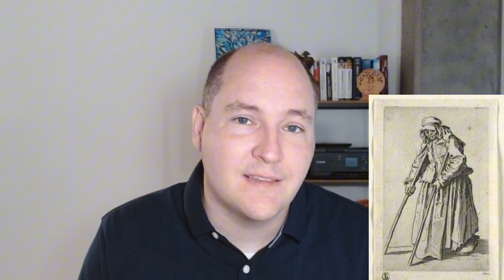Saint-Louis était-il vraiment… Saint ? Oui et je le prouve !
Saint-Louis est appelé, ainsi car il a été canonisé. Mais retrouve-t-on cette sainteté dans son comportement ? Oui et je vous le raconte à travers quatre axes : sa vie de chrétien exemplaire, son soutien à l’Église, ses croisades, ses miracles.

▷ Sommaire de la vidéo :
0:00 - Introduction
0:20 - Saint-Louis s’appelle ainsi… car il est canonisé !
4:01 - Louis IX est un chrétien modèle… et en fait même trop !
9:58 - Louis IX soutient l’église et les religieux
13:39 - La participation aux croisades de Saint-Louis
18:28 - Les miracles de Saint-Louis… mort !